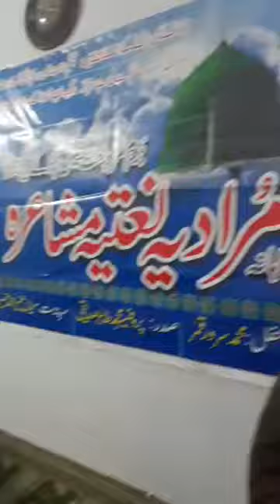Prof Tahir Siddiqui. Naat at 58 Muradia Naatia Mushaera.9/2/2020.